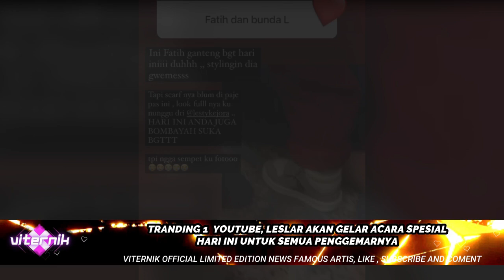TRANDING 1 YOUTUBE, LESLAR AKAN GELAR ACARA SPESIAL HARI INI UNTUK SEMUA PENGGEMARNYA